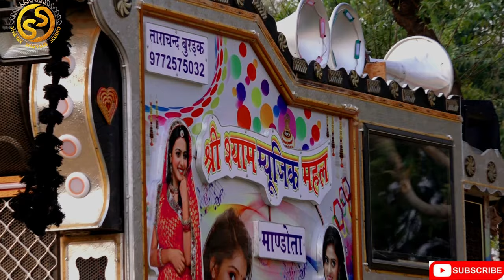दूल्हे की गाड़ी और डीजे एक साथ // dj video // barat video // shyam studio // dj king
This Video Is A Official Video, Uploaded By Jp Choudhary On Shree Shyam Studio Mandota,
My Name Is Jp Choudhary From Sikar,Rajasthan, We Provide You The Exclusive Content Of Dj Pick Up Dance DJ Sound Video Entertainment And Marriage program On YouTube.
Rajasthani Video And Music HD .One Of The Finest Destination For Exclusive Rajasthani DJ And Marriage Videos Content On YouTube.

About channel 👇👇👇:-

इस चैनल पर आपको शादी विवाह से सम्बंधित वीडियो जैसे बारात में गाड़िया , ड्रोन से रिकॉर्ड वीडियो , कुछ स्पेशल ईफ्फेक्टिव वीडियो , आदि देखने को मिलेगे।
(On this channel, you will find videos related to marriage marriage such as a procession in a procession, a record video from a drone, some special effective videos, etc.)
Any Problem Our Content so please call Me-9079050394
Shoot And Edit By Jp Choudhary

(The purpose of our video is to entertain itself, not to hurt anyone's feelings. If anybody has any objection to any content on our channel, then definitely tell us you will be fully helped.)